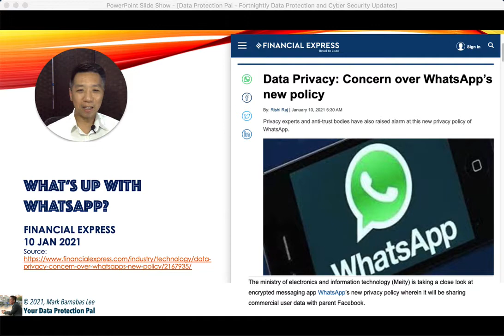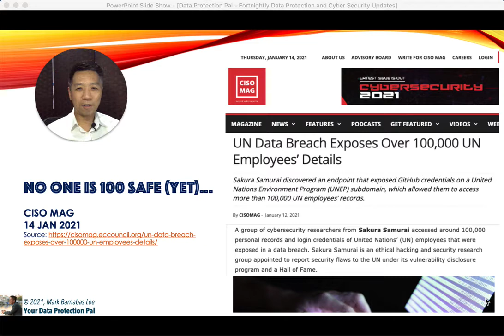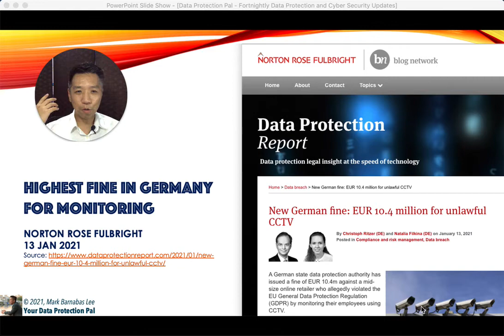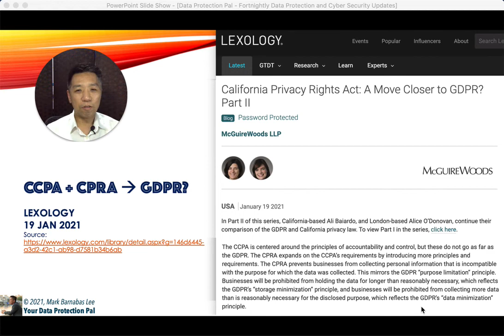DPP Fortnightly - Episode 16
The biggest story this fortnight is on whatsapp and I had a video about it last week and I believe it will linger for a while. And I believe it is good because suddenly all over the world, people on the street become aware of their personal privacy rights...

Other news include major breach into UN and a new trend in hacking...

Btw hope you like the new look for 2021!